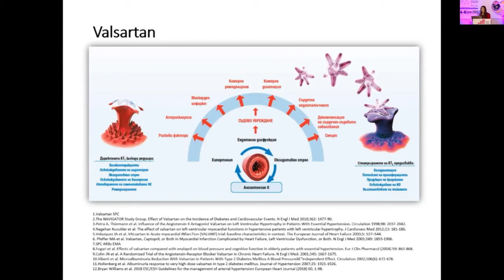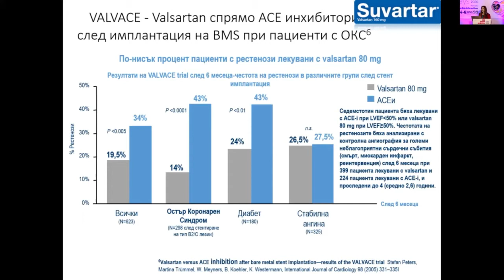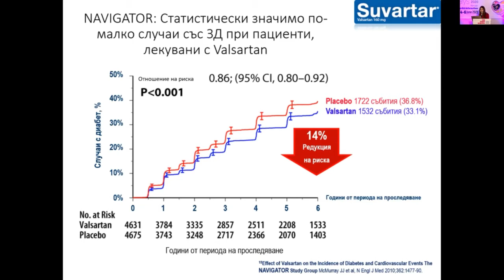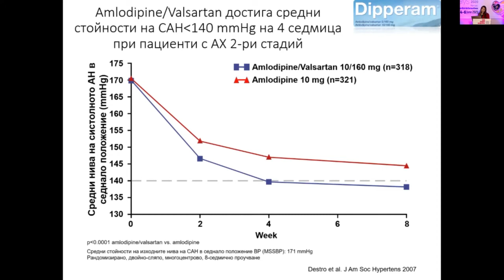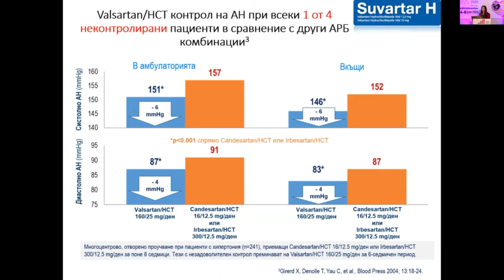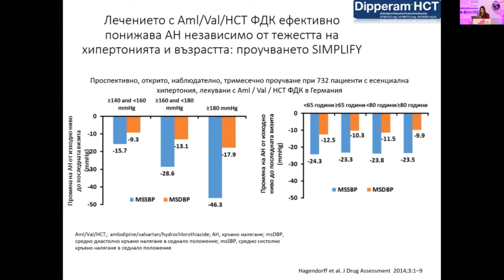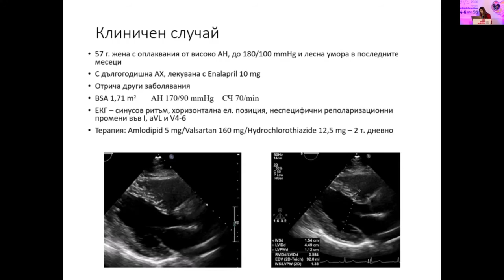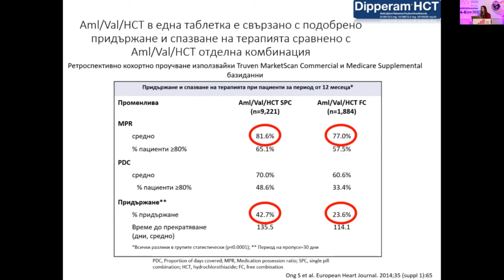Симпозиум на фирма Сандоз/ Symposium Sandoz